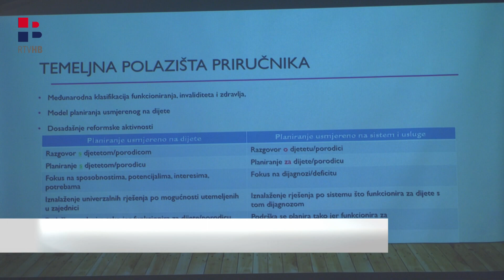RTV HB | HNŽ prepoznala potencijal djece s poteškoćama u razvoju